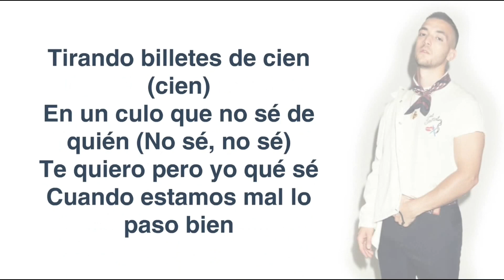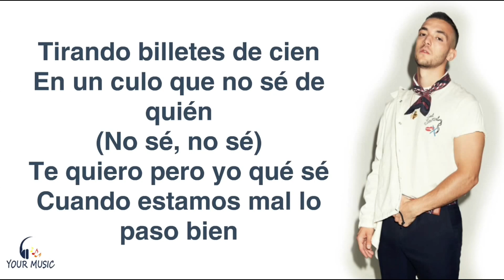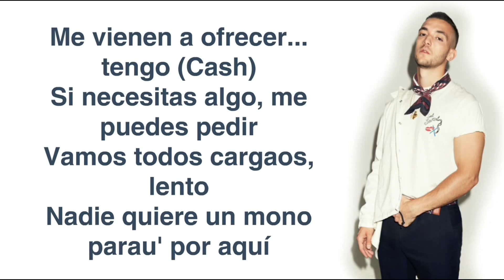C. Tangana - Bien Duro (Letra Oficial)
Music video by C. Tangana performing Bien Duro (Video Oficial). (C) 2018 Sony Music Entertainment España, S.L.

Todos los derechos están reservados al sello discográfico
GRACIAS.